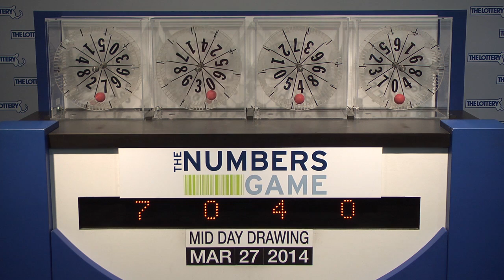Midday Numbers Game Drawing: Thursday, March 27, 2014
The official winning numbers in the Mass. State Lottery's Midday Numbers Game drawing for Thursday, March 27, 2014 are: 7-0-4-0.